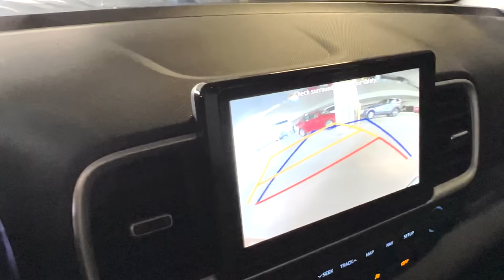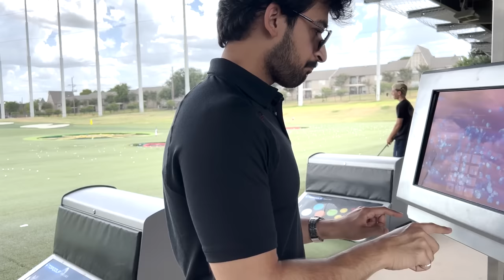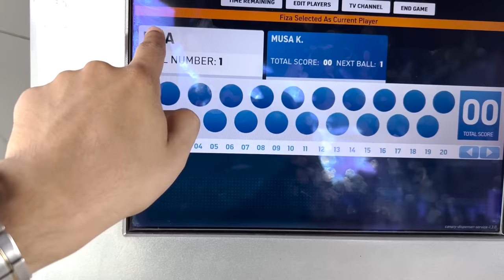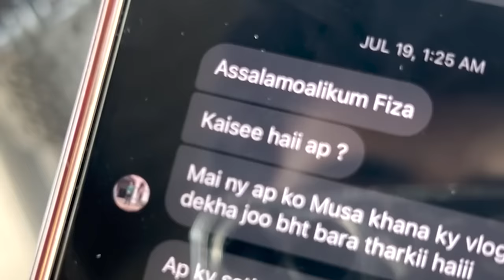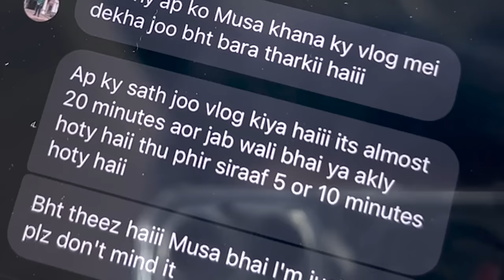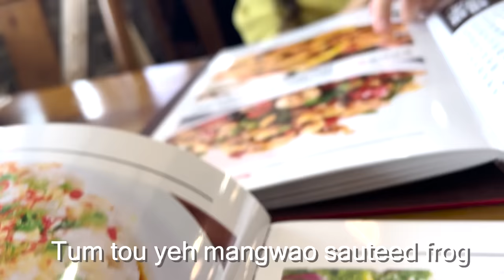Playing Golf With My Future Wife | Deleted Vlog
**NOTE**
I will be uploading fresh new apartment shifting and wedding vlogs starting tomorrow inshAllah. For now Enjoy this vlog and if you are confused, just check out my instagram.